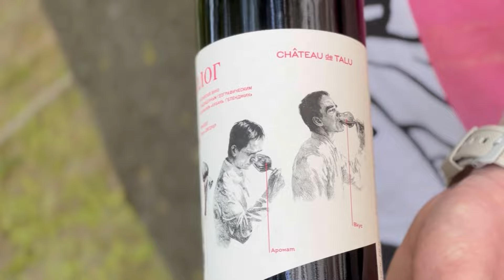Французский винодел отвечает на вопрос| Шато де Талю| Российское виноделие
Главный винодел Шато де Талю
Франк Дюсенер ответил на мой вопрос